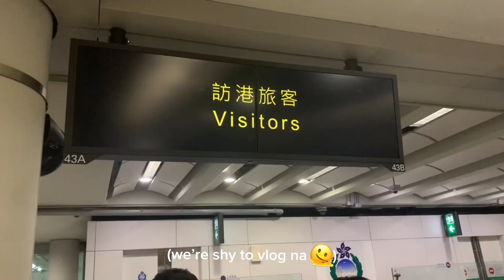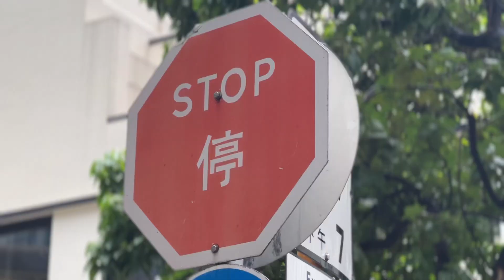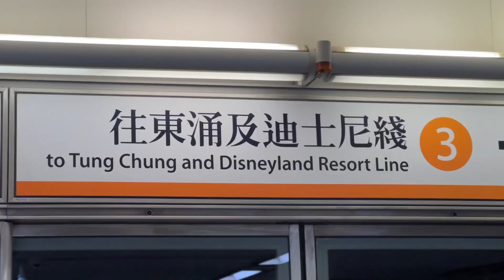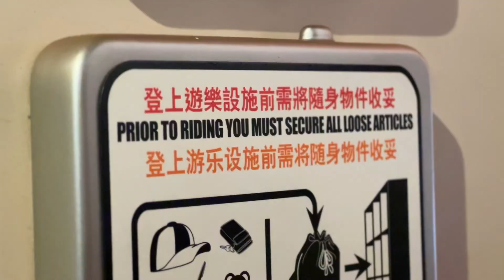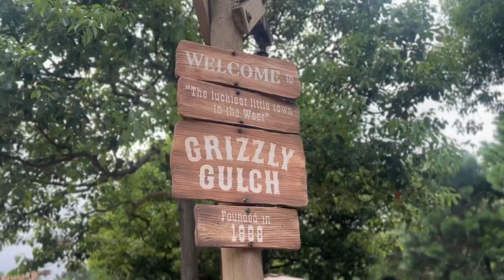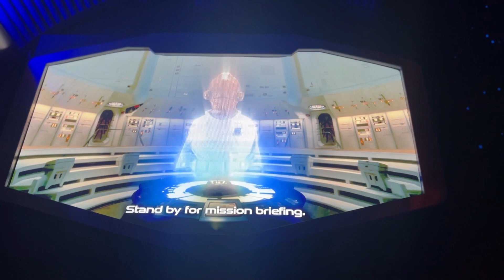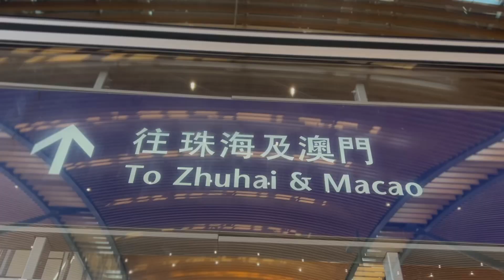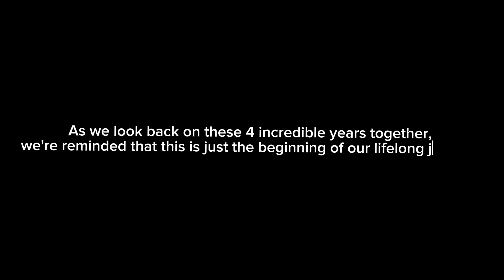4D3N HONG KONG AND MACAU TRAVEL VLOG 2023 | THE LOVELOVE CHANNEL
The Special Celebration of our 4th Year Anniversary

To more lovelove adventures to come!

Michael Palisoc
Jacques Herve Cezar

The song "Can't Help Falling In Love" is by Perfume Genius.